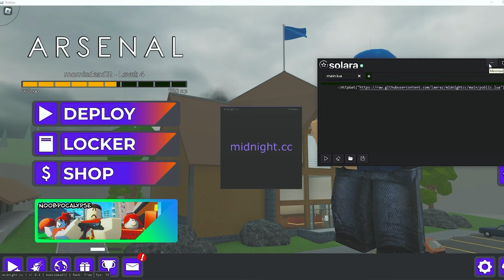[UPDATE] Roblox Executor: Byfron Bypass FREE Keyless "Solara" Exploit Roblox PC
Since the release of the byfron anticheat, its been hard to know what executors are working, and which aren't. That's exactly why I made this video to showcase the only working + FREE exploit that are still working after the new anti-cheat! I hope you enjoyed the video..